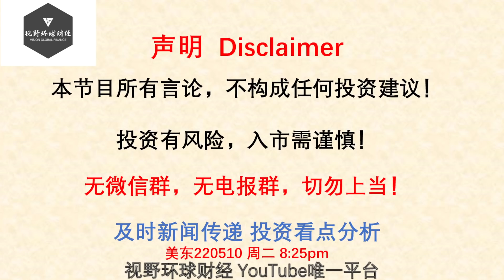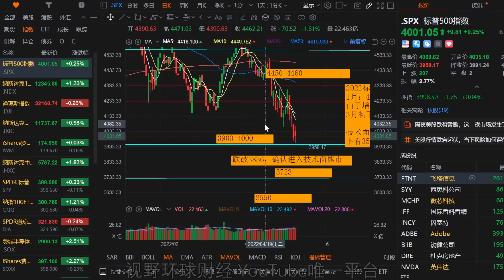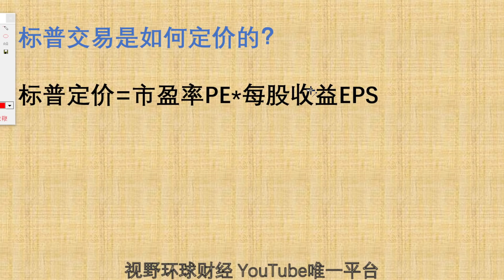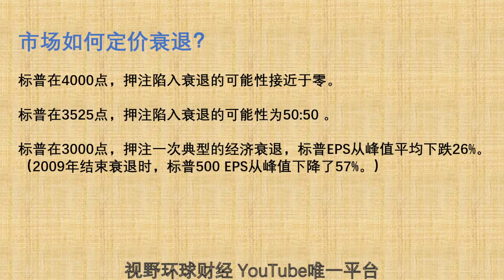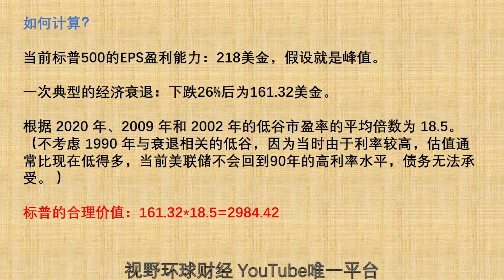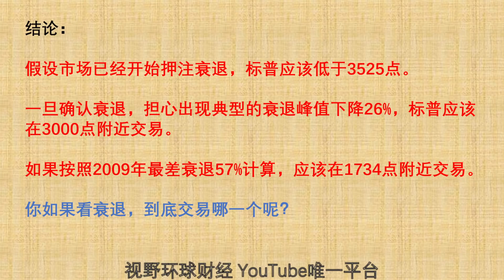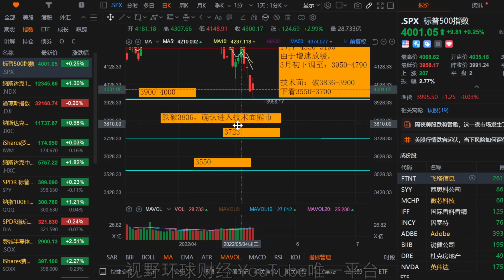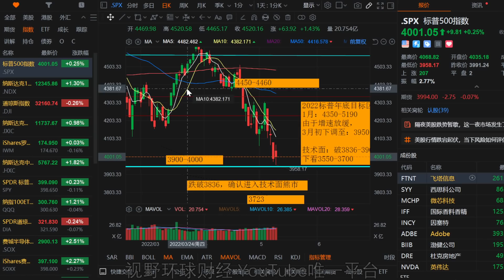美股 细思极恐的数据！真正的衰退、基本面熊市，会跌到多少点？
【更新频率】